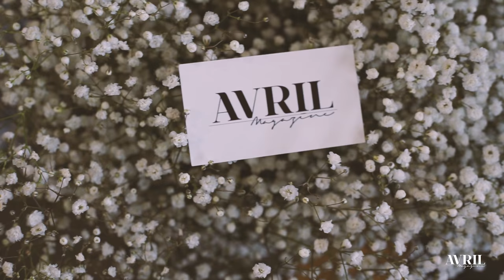2016-2018 Vidéo Recap | Avril Magazine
Deux années mémorables où nous avons fait des rencontres inspirantes. ❤️

Merci à toutes les personnalités du mois qui apparaissent dans la vidéo :

2016
Geneviève Borne, Cynthia Dulude, Julie St-Pierre, Sabrina Cournoyer, PO Beaudoin, David Bernard

2017
Marie-Ève et Émilie Janvier, Abeille Gélinas, Raffy, Jean Airoldi, Mariella Katz, Noémie Lacerte, Marie-Christine Proulx, Pier-Olivier Paquet, Emi Jeen, Nalie Agustin, Jason Roy-Léveillée, Aeisha Robinson

2018
Markantoine, Élodie Routhier, Livia Martin, Thomas Beaudoin

Photographe et fondatrice du magazine :
Avril Franco

Merci une fois de plus à tous nos partenaires qui permettent de rendre possible nos séances photos du mois. Parmi ceux-ci :

Mise en beauté :
- AJ Makeup  : instagram @aj.makeup
- Tarlan Khorsand : instagram @tksglow

Stylisme et assistante créative :
- Justine Gagnon : instagram @ju_lapulguita

Assistante :
- Stephanie Iancy Héroux